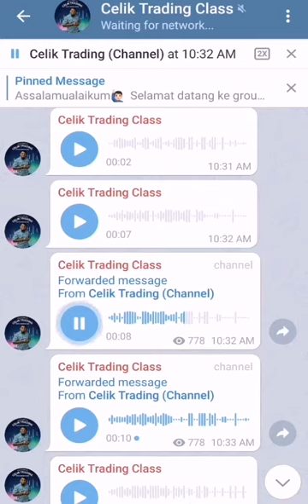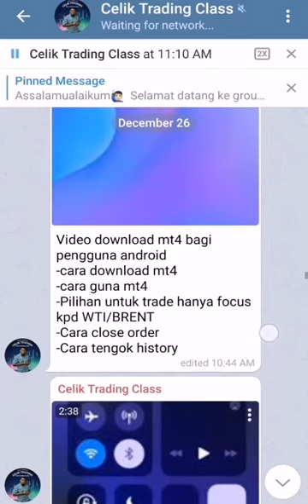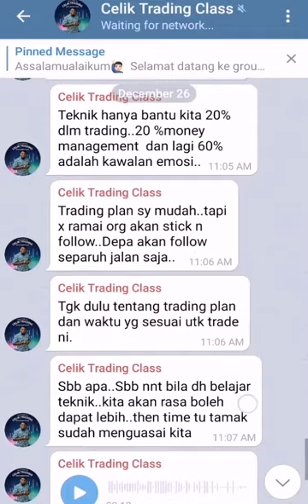Flow Perjalanan Kelas Celik Trading